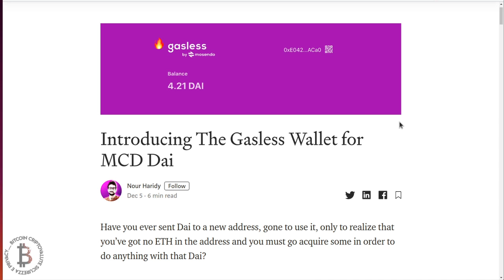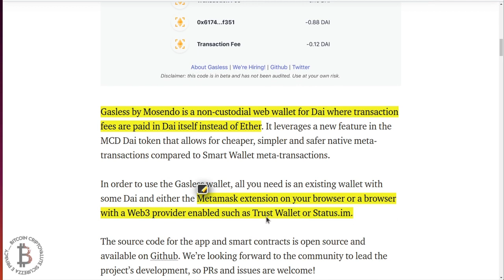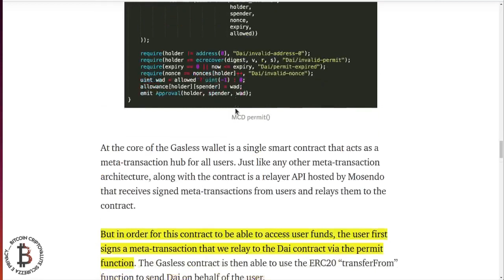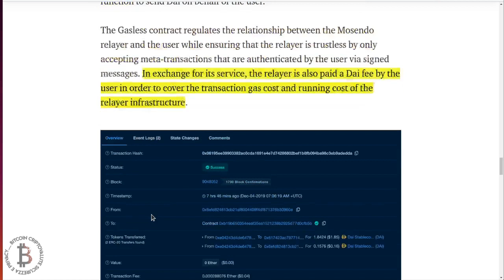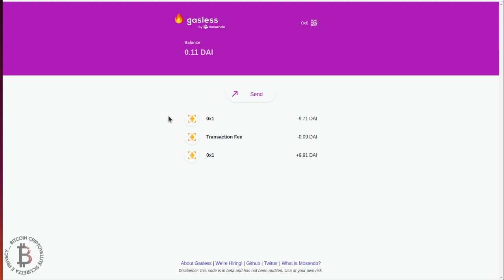💵 DEFI: Come inviare criptovalute stabili su Blockchain senza pagare in Ethereum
👉 Criptovalute in sicurezza e defi CERCA NELLO SPAM L'EMAIL DI CONFERMA

Una delle limitazioni alla diffusione delle blockchain è che per inviare dei token c'è bisogno di criptovaluta nativa per pagare il costo di transazione.
Su Ethereum questa problematica è stata risolta dalle metatransazioni e da gasless wallet. Ovvero una parte di DAI viene usata dal relayer per pagare in ether il costo della transazione.

Ti piacciono i miei video? Puoi farmi una DONAZIONE ▶️

- Conserva al sicuro le tue criptovalute con l'hardware wallet Ledger Nano S

 🛒 Servizi
- AdvCash l'unica carta di credito Bitcoin senza costi mensili , se invece ne vuoi una che supporta più valute prova questa